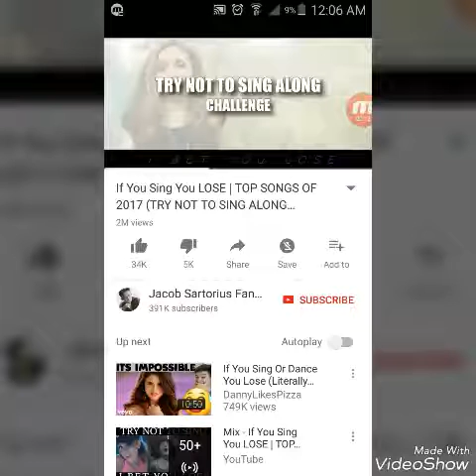Try not to sing along challenge *impossible*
Guys i lost and i seriously ate a ghost pepper.Hope you guys enjoy the video